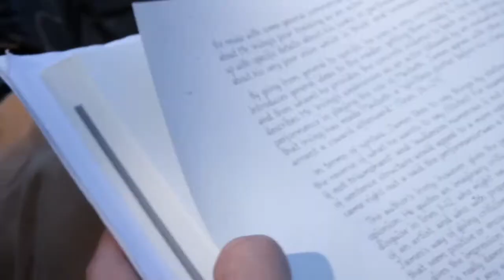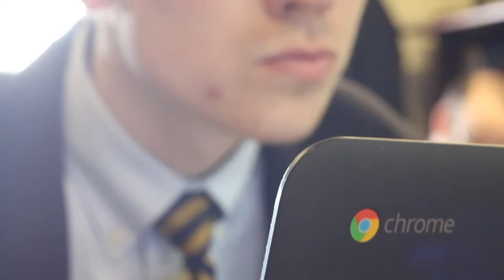Meet the student of The Phelps School Weldon Eaddy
The Phelps School объединяет мальчиков не только со всех штатов Америки, но и со всего мира для получения уникального образовательного опыта. Здесь мальчиков раскроют как личностей с их различиями, укрепят их уверенность в себе и помогут стать лучшими мужчинами.